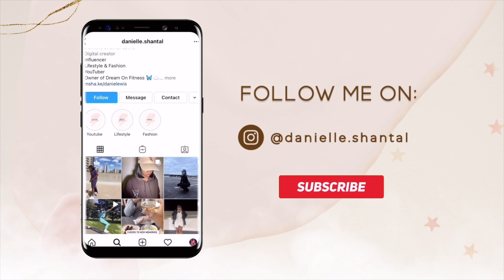Q&A Relationship Status,Gym Girly, Building Confidence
Camera:
Canon M50
Canon T6i